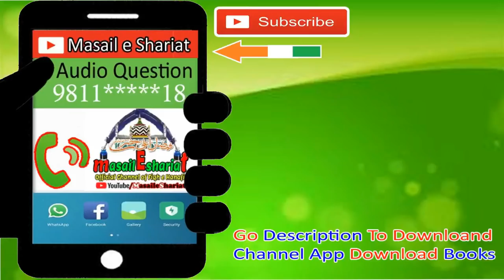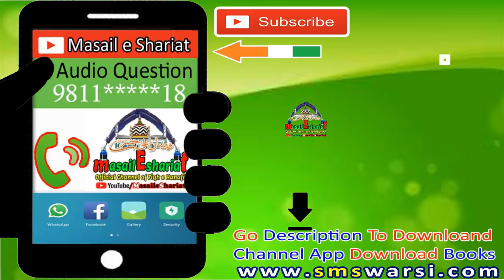क्या किसी पर वली की सवारी आती है | Kisi Mard Aurat Par Gaus | Khawaja Ki Sawari Aati Hai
(NEWS & Update) 📰 📅⏰
Aane Wali Videos & Live Timing Dekhen
क्या किसी पर किसी वाली की सवारी आती है | क्या किसी औरत पर गौसे आज़म की सवारी आती है, क्या किसी पर बुज़ुर्गो की सवारी आती है
Kisi Mard Aurat Par Gaus | Khawaja Ki Sawari Aati Hai, Kisi Aurat par kisi buzurg ki suwal aati hai, kisi wali ki suwal insan par aati hai.
کیا کسی مرد یا عورت پر غوث یہ خواجہ یہ کسی بھی والی بزرگ کی سواری آتی ہے